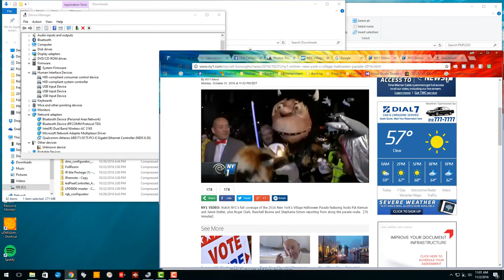Butterfly in 2016 NYC Halloween Parade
Amanda, Krista, and I went to NYC to march in the halloween parade.  This video is a clip of the broadcast that has me in it.b